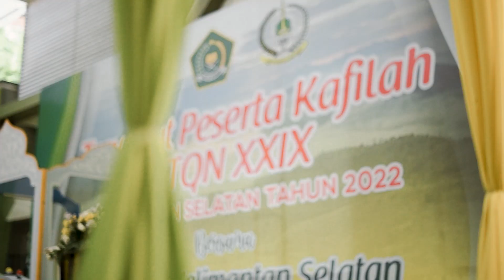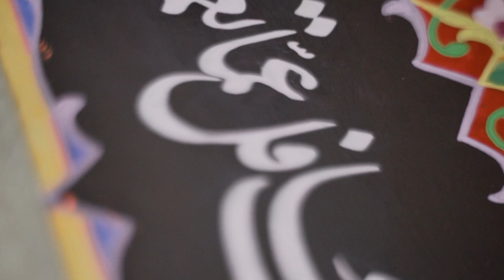TRY OUT MTQN XXIX 2022 30/08/2022 MADRASAH DARUSSALAM TAHFIDZ